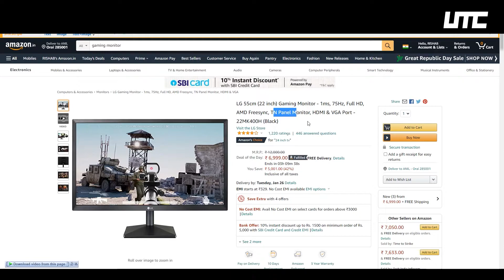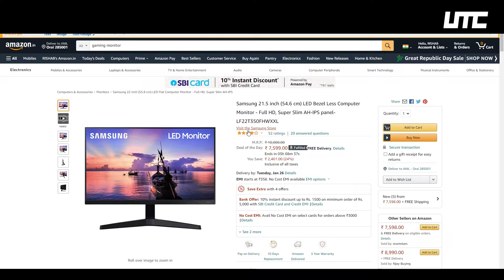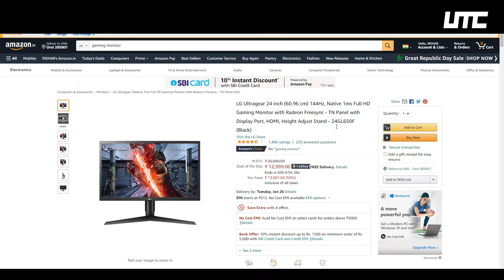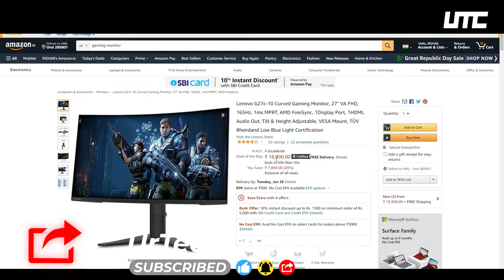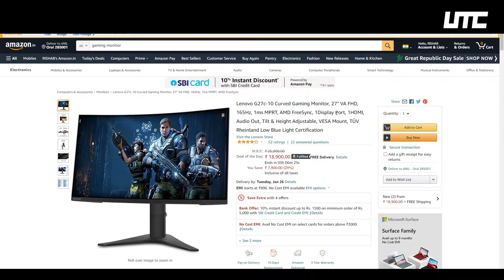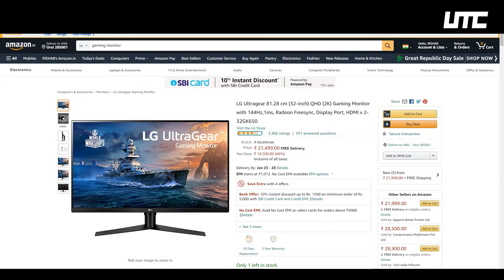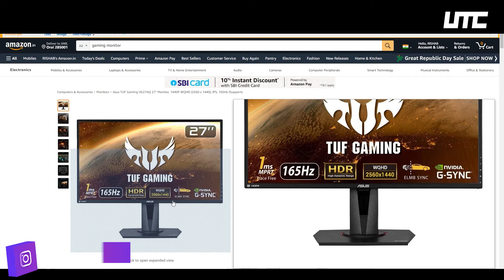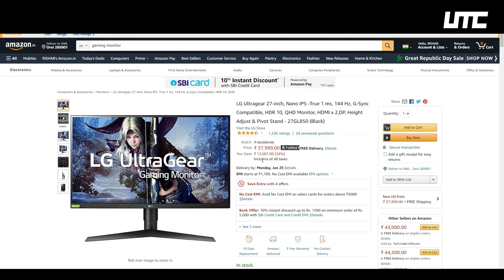Best Deals on Gaming Monitors | Amazon Great Republic Day Sale 2021 | UTC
UNDER Rs 10K
LG 22MK400H
Samsung LF22T350FHWXXL
LG 22MP68VQ
LG 24MP59G

Under 20K
LG 24GL650F
LG 24GL600F
AOPEN 27HC1R
Acer Nitro VG270P
Lenovo G27c-10
ASUS TUF Gaming VG259Q
LG QHD 27QN600

Under 30K
LG 32GK650
LG 27GN750

Under 40K
Asus TUF Gaming VG27AQ
LG 27GL850

Andha Paisa Edition
LG 27GN950

Macbook Adaptor
Mobile 1
Mobile 2

Action Camera